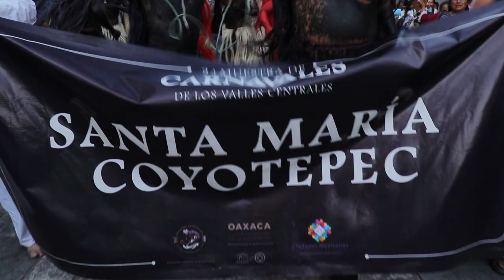PUTLA DE GUERRERO 2ª MUESTRA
CarnavalesOaxaca2020 así se vivió la presentación de la Segunda Muestra de Carnavales de los Valles Centrales, con la participación del carnaval putleco donde al ritmo de la música, cientos de visitantes disfrutaron de la riqueza que tiene Oaxaca.
Sígueme
Nestor Aquino